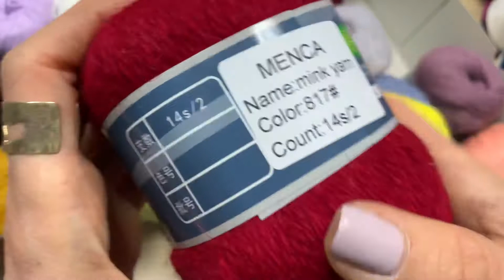Новые цвета Пуха норки!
Легендарный Пух норки в новых цветах в нашем магазине!
Около 25 расцветок можете выбрать на сайте

Или вживую - Москва, Ленинградский проспект, 2❤️